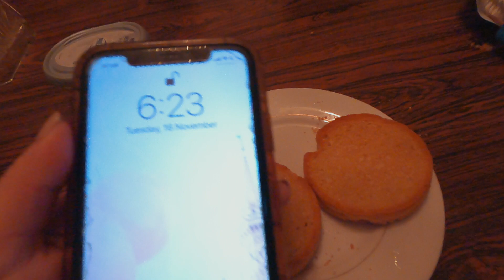Cómo Matizo el cabello en casa muy fácil y rápido ✨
Hola amigos, como están? En este en el vlog del dia de hoy les muestro con detalle cómo matizo mi cabello en casa. Es muy fácil y rápido. Espero que les guste.

♡📷 INSTAGRAM♡ @KassandraSuarez
♡ 🎉TIKTOK ♡. Kassandrasuarezz

✨MI PAGINA DE AMAZON✨

🖤Shimmer Lights Shampoo
🖤Dunkin Donuts Iced Coffee
🖤Olaplex Hair Perfector No 3

🎥 EQUIPO DE GRABACIÓN
Mi Camara

♡📷 INSTAGRAM FANI♡. @stephaniesuarezz

Hola!!! Mi nombre es Kassandra Suarez, y vivo en en la isla de Aruba en el caribe. Puede ser que me conozcan de mi canal de belleza (Youtube.com/KassandraSuarez ) Pero este es mi Canal de Vlogs y aquí subo videos personales junto a mi familia mi Mama y Hermana . Donde comparto mi día a día, experiencias personales, viajes y videos muy divertidos.

Espero y disfruten mi canal y mis videos que hago con muscho amor para ustedes! Muchas gracias por pasar por mi canal y subscribirte!

LOS QUIERO!! xoxo